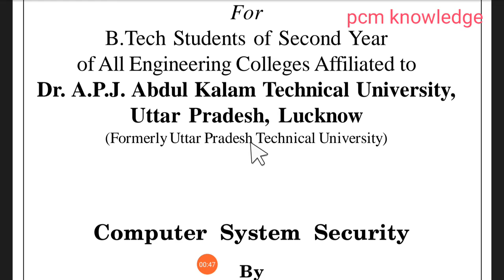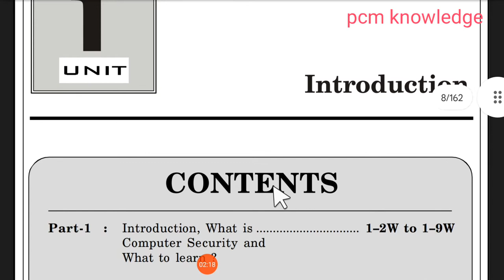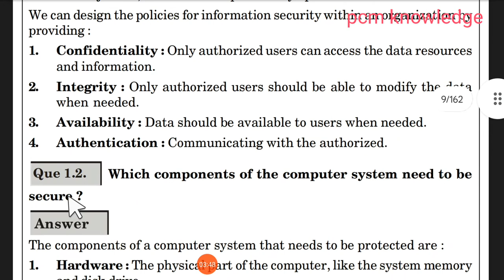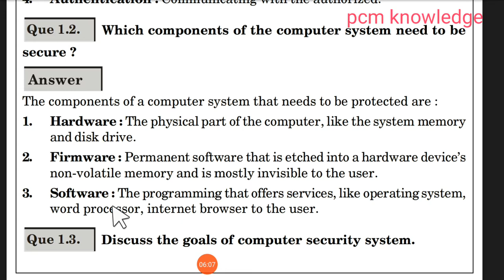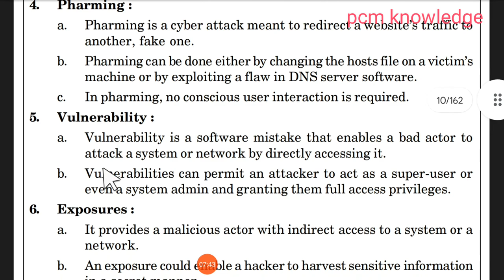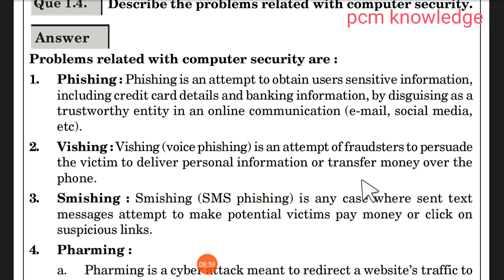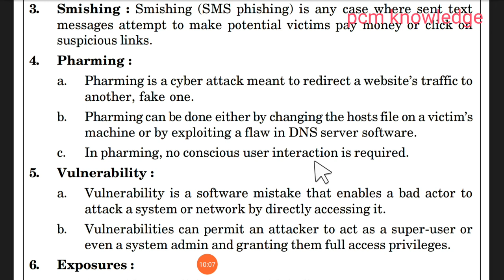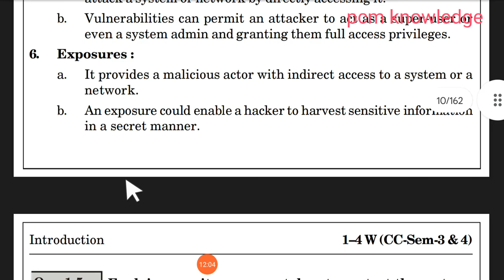L-01| Computer System Security | Quantum Series | Introductions